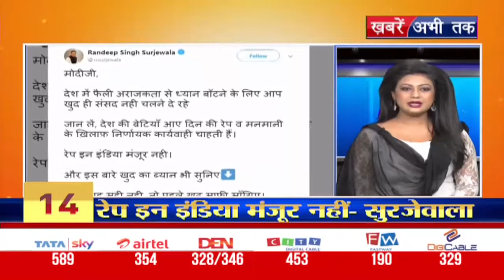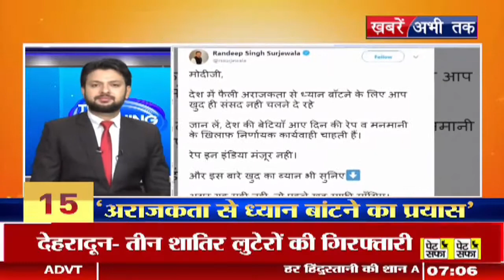'खबरों के अर्द्धशतक' में देखिए देश और दुनिया की कुछ अहम खबरें || Khabrain Abhi Tak Live